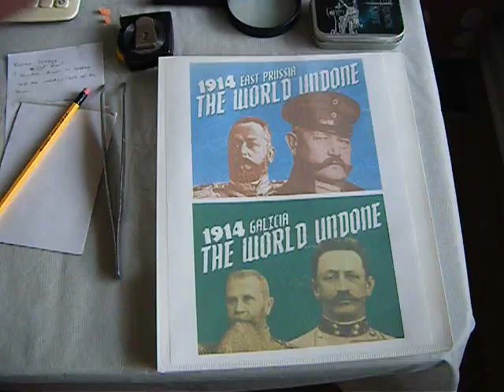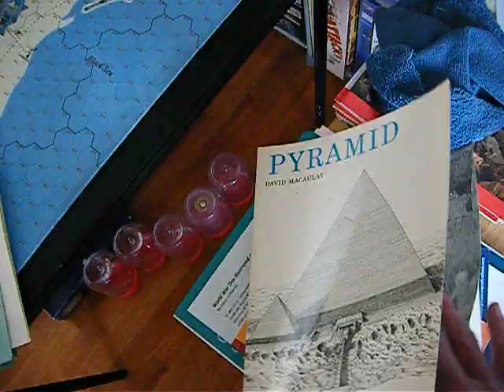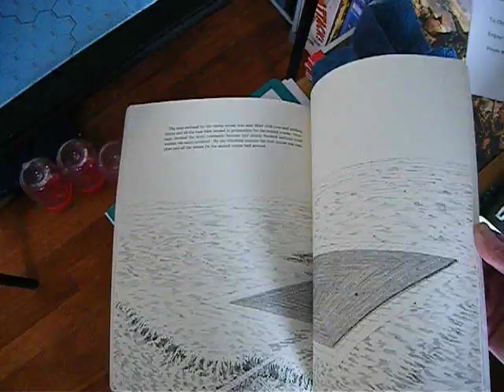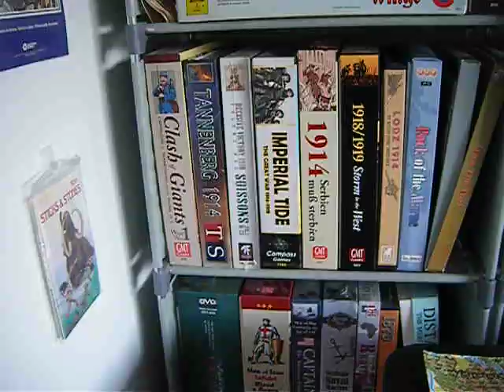Wandering Around The House, And Not Sure What To Really Sink My Teeth Into.